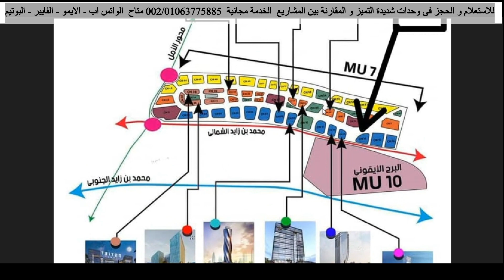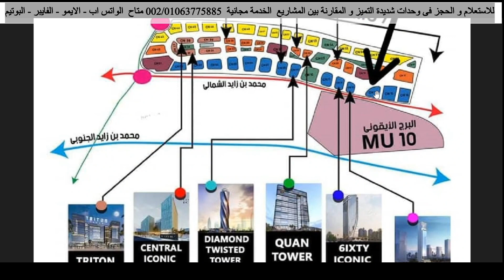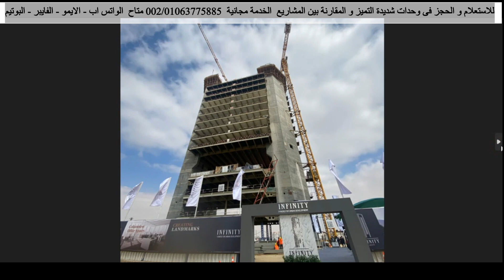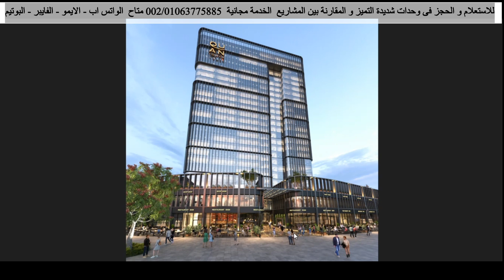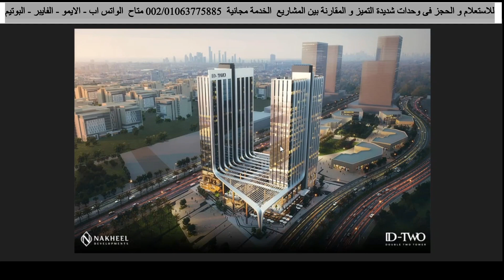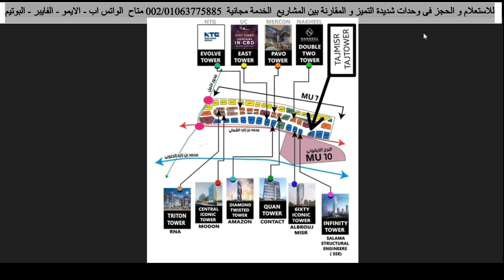حصر و تحديث اسعار ابراج mu7 على محور بن زايد بالعاصمة الادارية الجديدة 2023 New Capital Egypt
النقاط اللى هتكلم عنها فى كل مشروع بالعاصمة الادارية الجديدة
تحديث سعر المتر فى 2023 ومقارنة بالاسعار السنة اللى فاتت
و المساحات المتوفر
و انظمة السداد و خصم الكاش
و ميعاد الاستلام
و نسبة الانشاءات اللى واصل ليها المشروع حاليا
نوع التشطيب

1- المطور العقارى للمشروع و سابقة اعماله
2- موقع المشروع
3- مساحة المشروع و الخدمات
4- نماذج المساحات
5- الاسعار
6- التقسيط
7- الاستلام و التشطيب
8- المصاريف الاضافية
9- هنختم معكم بالنقاط التى تميز هذا المشروع